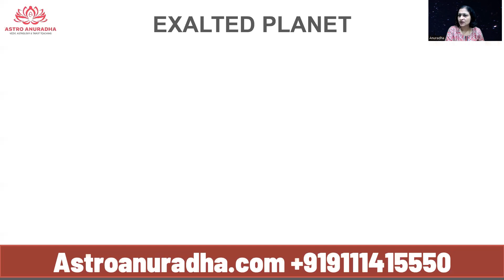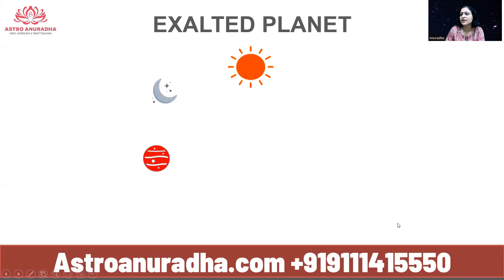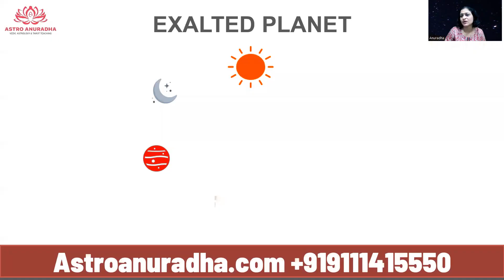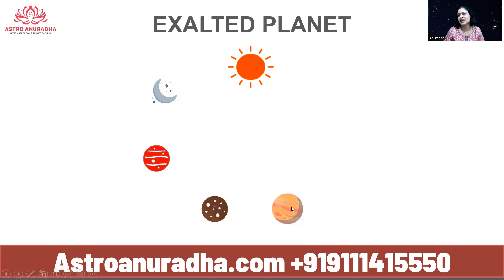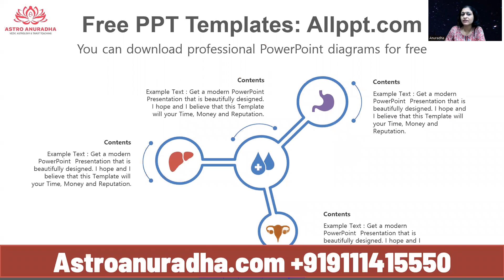Exalted Planets in 6-8-12 houses in Astrology | Exalted planet in trik houses | jupiter in 6th house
Or  WhatsApp at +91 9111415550
Anuradha is a renowned Vedic Astrologer with more than 20 years of experience in the field of astrology and occult science. She offers valuable consultation regarding Nakshatra analysis, Past Life analysis, and Prashna Analysis.

She is more inclined towards spreading her knowledge to the keen learners and offer various astrology courses, throughout the year. Some of them are Nakshatra, Tarot, Prashna and Panchang courses.

If you are interested to master these elements of Vedic astrology, register yourself today at Nakshatra Course

Anuradha Sharda recently launced a compact Nakshatra Calendar, comprising all the 27 Nakshatras along with their features.